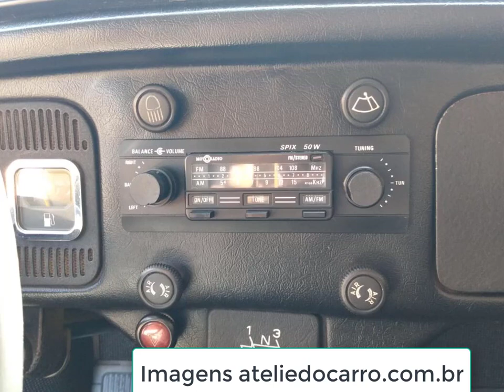Fusca 1976 1600 era mais rápido e ágil que o VW Brasília e o GM Chevette